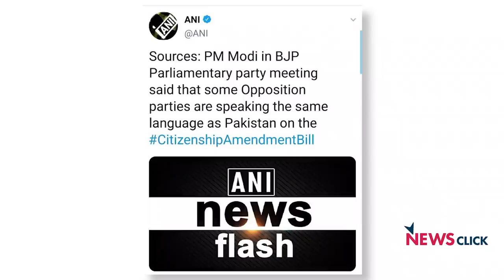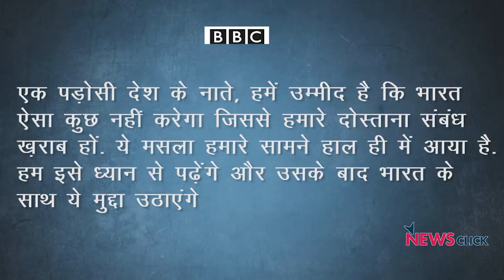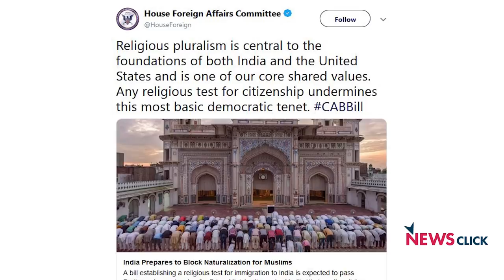नागरिकता (संशोधन) बिल पारित होने के आगे का रास्ता काँटों से भरा !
11 दिसम्बर यानी कल राज्यसभा में नागरिकता संशोधन बिल पारित हो गया। गृहमंत्री द्वारा विपक्ष में बैठे लोगों की तुलना पाकिस्तान से की गयी। अब सवाल यह कि नागरिकता संशोधन बिल पास होने के बाद जो लोग विरोध कर रहे हैं उनको उसी तरह देश विरोधी बताया जायेगा जिस तरह आर्टिकल 370 के विरोध करने वालों को बताया गया था। बोल के लब आज़ाद हैं तेरे के इस एपिसोड में वरिष्ठ पत्रकार अभिसार शर्मा नागरिकता संशोधन बिल पारित होने के बाद जो ख़तरे होंगे उन पर बात कर रहे हैं।